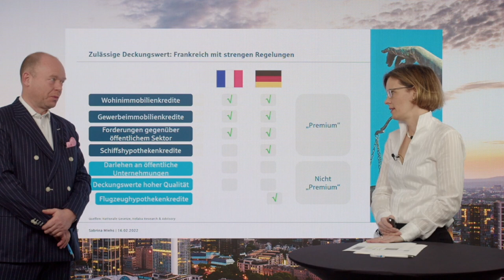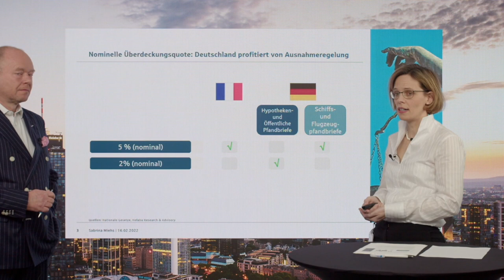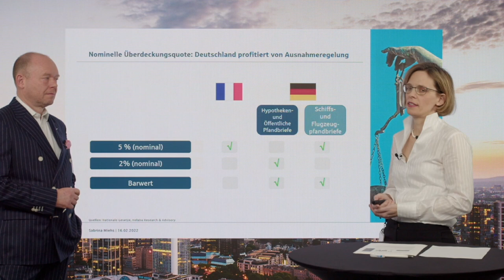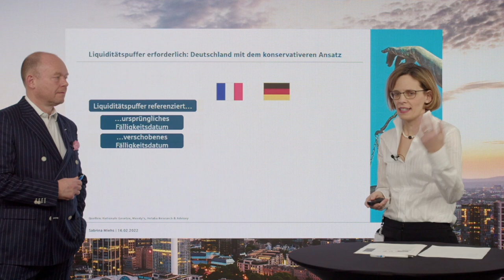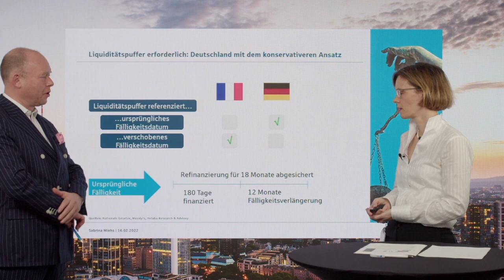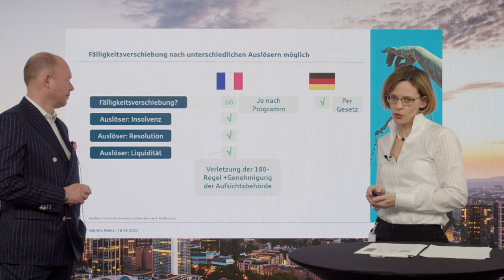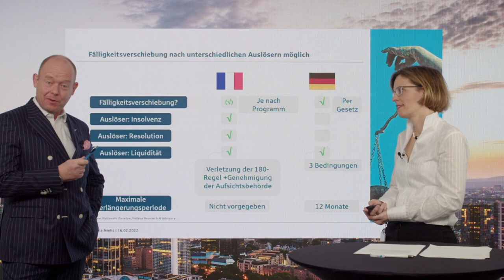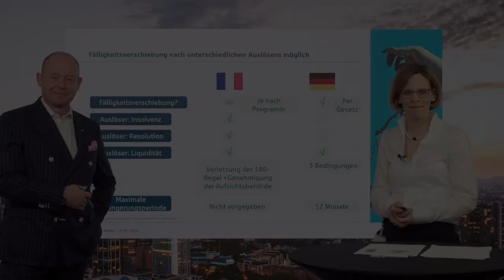Umsetzung der EU Covered Bond Directive: Statusabgleich zwischen Frankreich und Deutschland